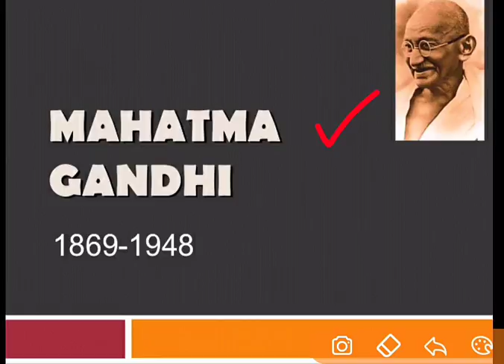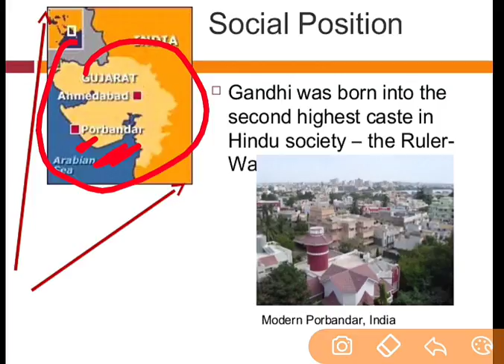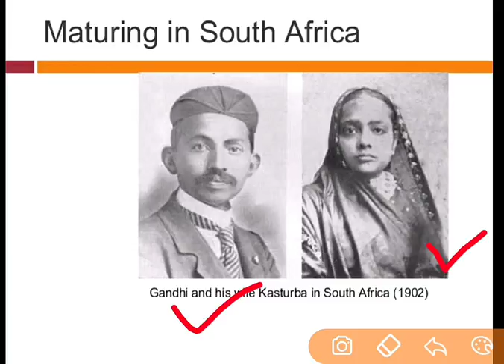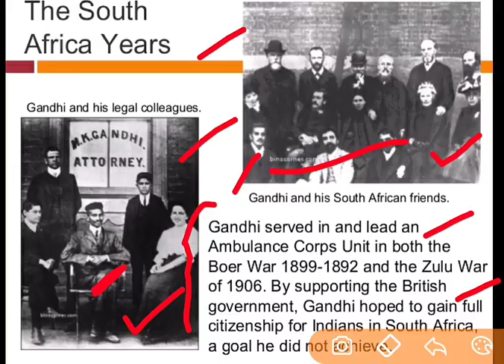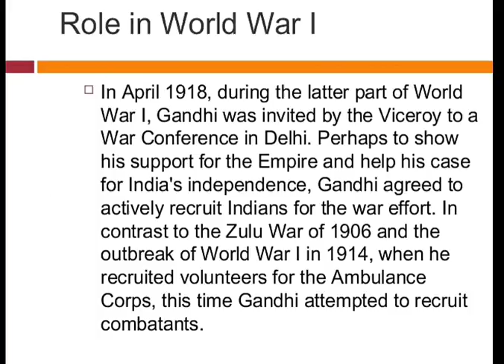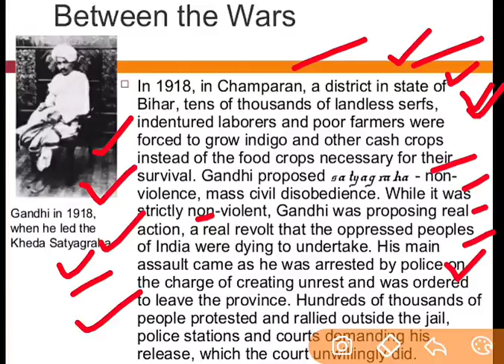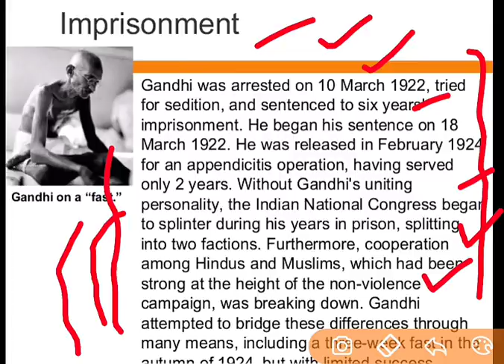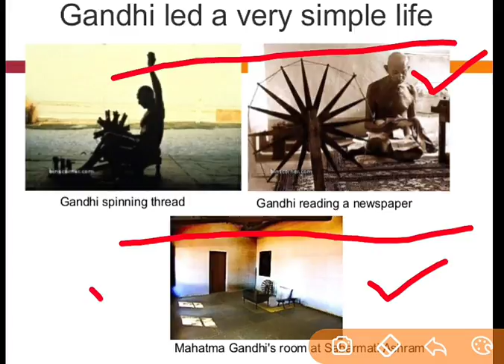Biography of mahatma Gandhi |Explained in Hindi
Mahatma Gandhi Biography,  महात्मा गांधी का जीवन परिचय 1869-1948